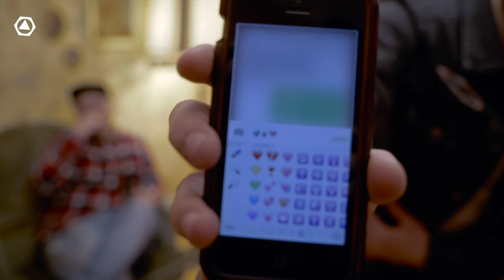Interview mit Ian Fisher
Der wunderbare Ian Fisher hat uns in Nürnberg für ein Konzert besucht. Vorher hat er sich noch Zeit genommen uns ein paar Fragen zu beantworten.
Als kleines Schmankerl hat er uns anschließend sogar noch seinen Song "Invisible Cities" von seinem Neuen Album "Nero" eingespielt Viel Spaß!

The amazing Ian Fisher visited us in Nuremberg to play a show. Before he took some time to answer us a few questions.
As a little goodie he played his Song "Invisible Cities" from his new album "Nero" for us afterwards Enjoy it!

Interview: Tobias Stiegler
Kamera: Ivy Haase, Oliver Bernotat
Ton: Ivy Haase